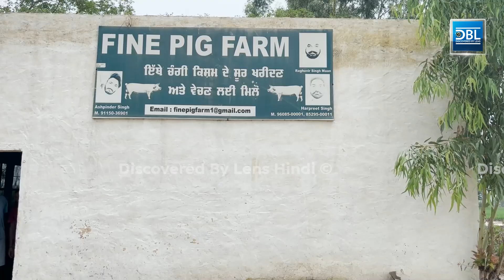सूअर फार्मिंग से यह किसान कर रहा मोटी कमाई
Description :- Harpreet Singh, a resident of Lalbai village in Muktsar district of Punjab, was earlier a teacher. A few years ago, Harpreet quit teaching and started a pig farm in his ancestral land. Today they are earning lakhs of rupees from this profession. In this video, Harpreet Singh talks about the scope of pig farming occupation in Punjab.

Edited - Manpreet Singh
Camera - Manpreet Singh
Content Copyright - Discovered By Lens©